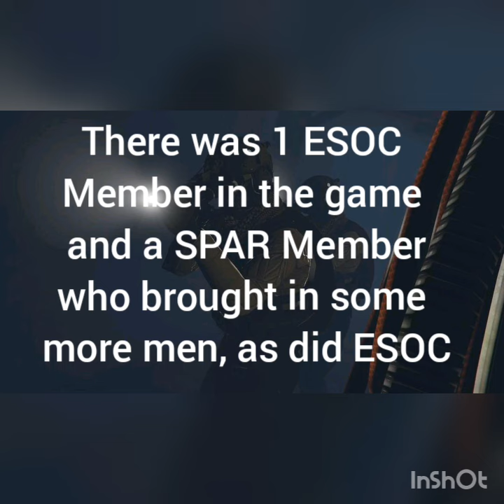RIP ESOC (TASC and ACOG vs SPAR vs ESOC)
RIP ESOC Lzzzz

SAS Division Instragram - @tuaf_sas